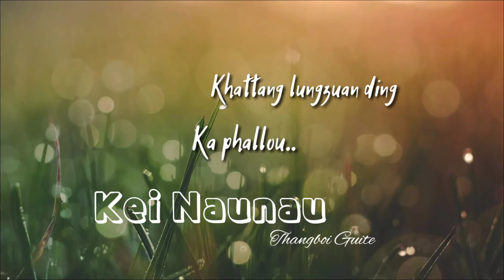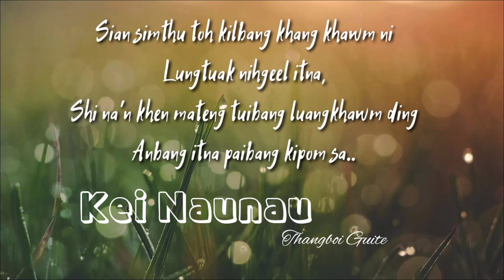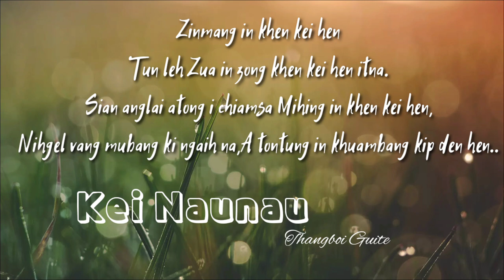Thangboi Guite - Kei Naunau